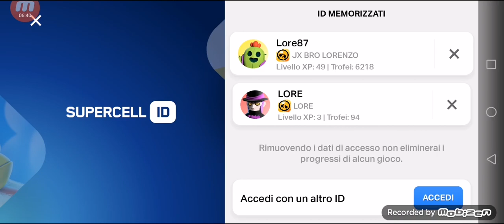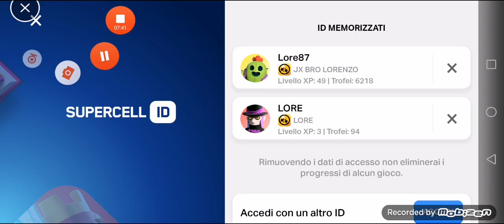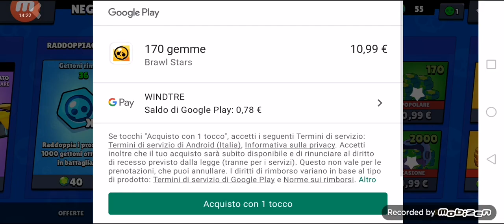Nuovo pass su brawl stars